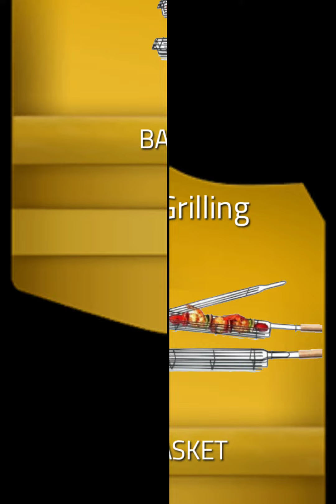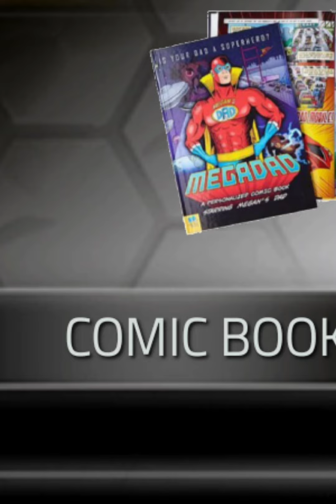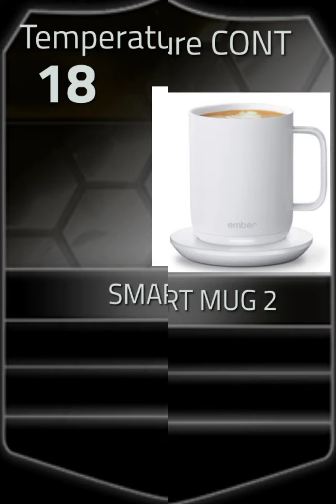20 Best Father Day Gift 2022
MUSIC CREDIT FROM NCS
Tetrix Bass ROY KNOX.